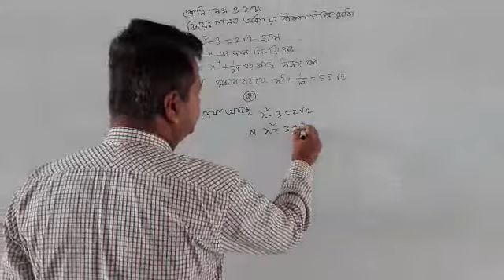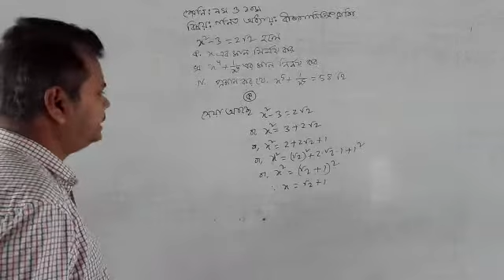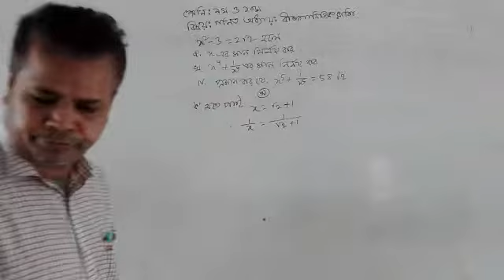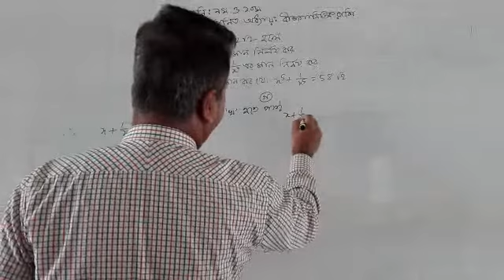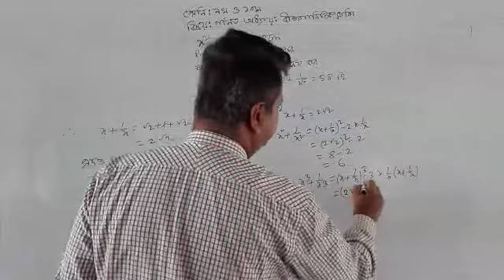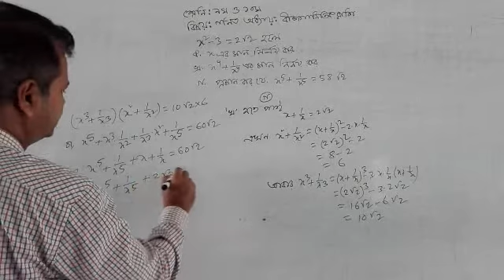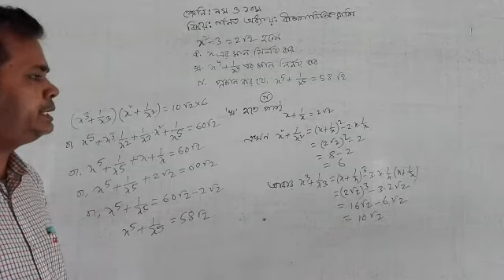বীজগাণিতিক রাশি থেকে সৃজনশীল প্রশ্নের সমাধান, গণিত, ৯ম ও ১০ম শ্রেণি